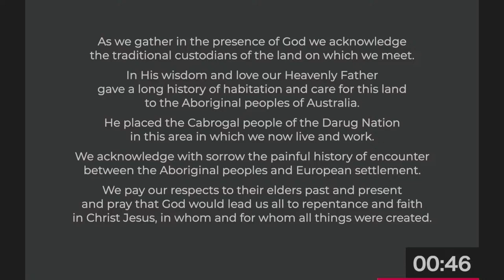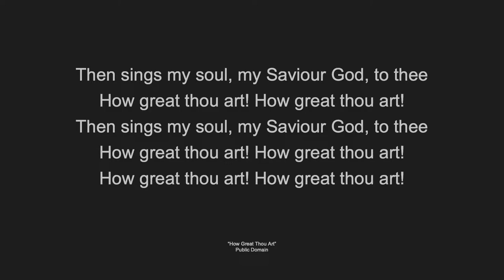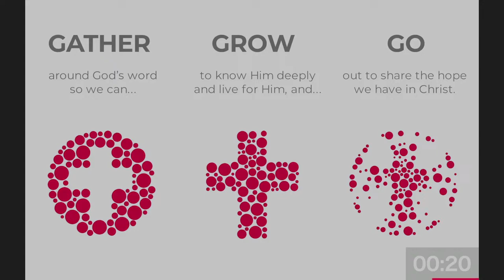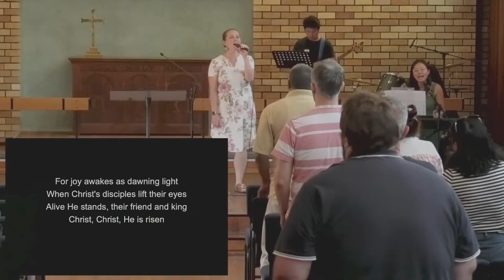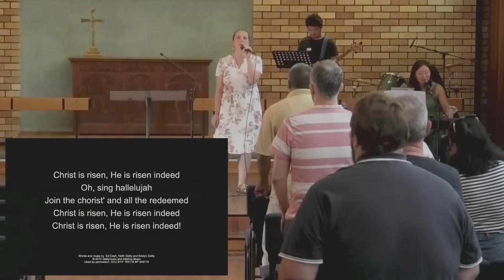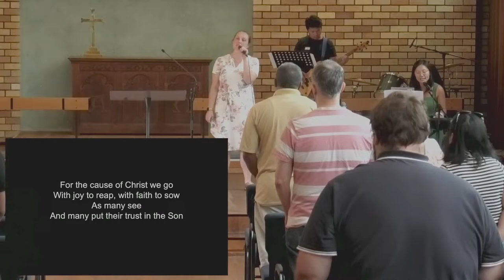St Barnabas Fairfield Morning Church - 24 March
We meet each Sunday for church at Fairfield and Bossley Park and we encourage everyone who can to join us onsite. Each Sunday we hear the Bible read and taught, we sing and we pray. We hope you will join us!

To find out about Meet Jesus, an opportunity to investigate who Jesus is, what he's done and why he's so important: